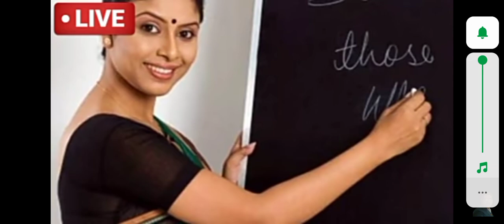Board exam 2020 latest update